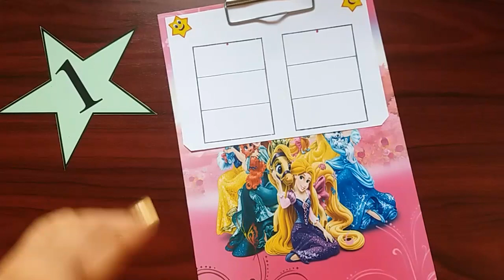شرح رقم 1 | تعليم الأرقام الإنجليزية للأطفال | "English lesson "Number one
شرح تفصيلى للرقم واحد 1  فى اللغة الإنجليزية "شكله - طريقة نطقه الصحيحة - كيفية العد - طريقة كتابته بالإتجاهات الصحيحة على الورق"
How many apples I have? ONE